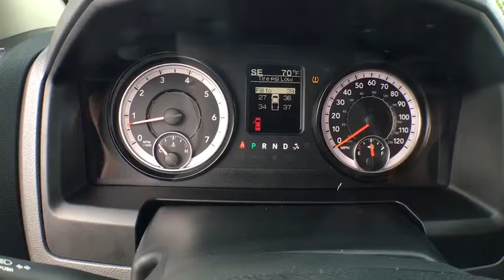2016 Ram 1500 Mt. Airy, Westminster, Skysville, Germantown, Frederick, MD 40603A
Used 2016 Ram 1500 available in Mt. Airy, Maryland at Century Mt Airy. Servicing the Westminster, Skysville, Germantown, Frederick, MD area.
2016 Ram 1500 4WD Quad Cab 140.5 Big Horn - Stock#: 40603A - VIN#: 1C6RR7GT9GS370097

Black / Forest Green 2016 Ram 1500 Big Horn 4WD 8-Speed Automatic HEMI 5.7L V8 Multi Displacement VVT CHRYSLER CERTIFIED REMAINDER OF FACTORY WARRANTY **INCLUDES WARRANTY** CLEAN VEHICLE HISTORY...NO ACCIDENTS! MARYLAND STATE INSPECTED! RECENT CENTURY TRADE IN SERVICE RECORDS AVAILABLE 4WD 21 MPG.brbrbrReviews:br  * Massive interior room; low step-in height; available fuel-efficient diesel engine. Source: Edmunds